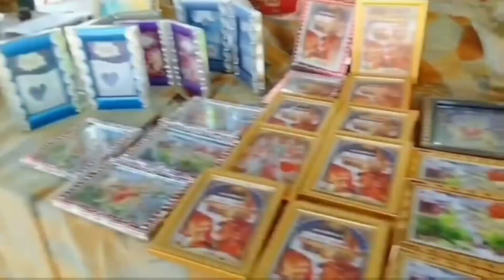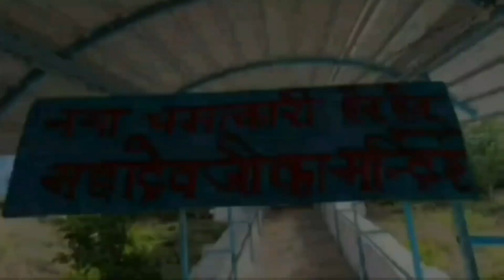बागोरिया माताजी का मंदिर BAGORIYA MAA